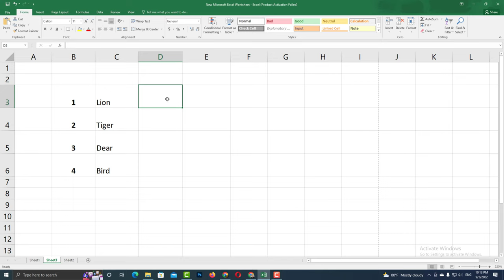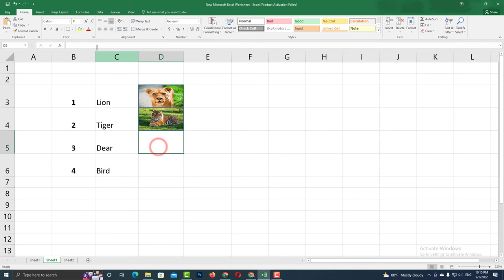How to insert image in excel cell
Let's see how to insert an image into an excel cell. While drawing the rectangular shape, hold down the alt key. How do I insert a picture into a selection cell. insert picture in excel cell automatically